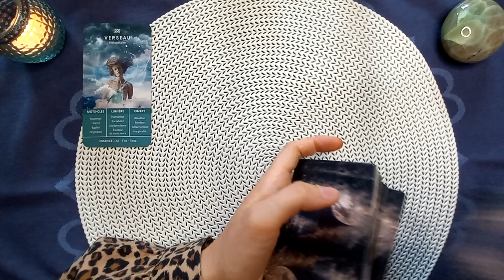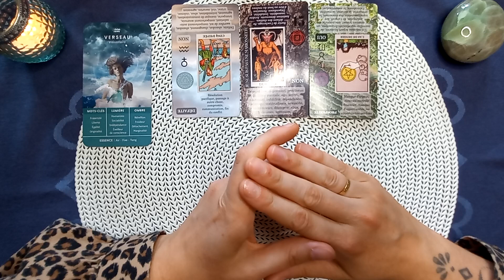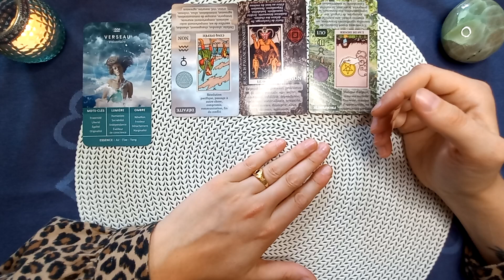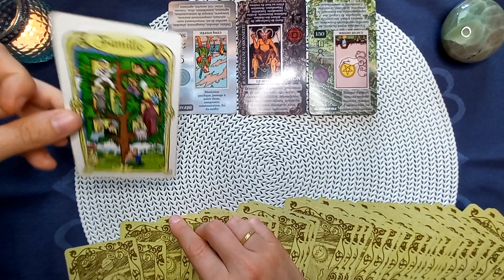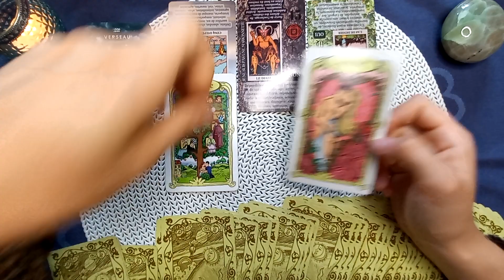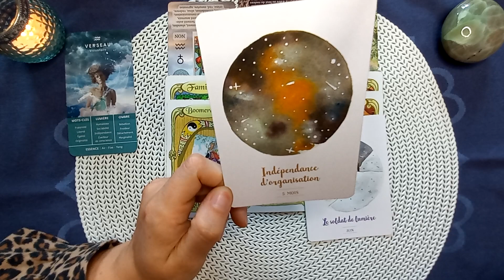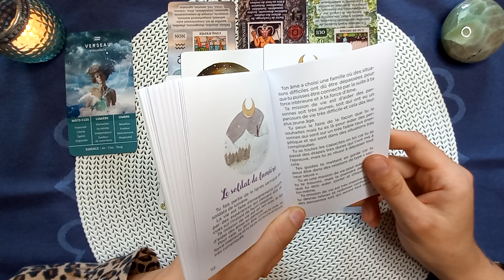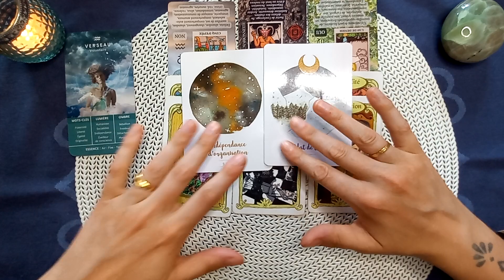VERSEAU ♒️ Juillet 2023.